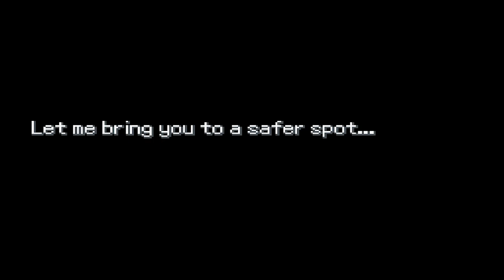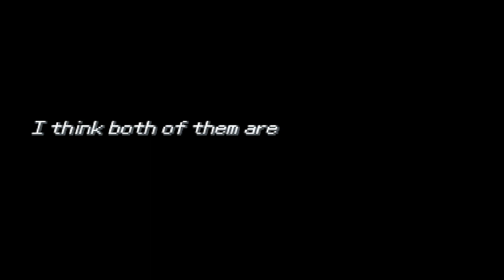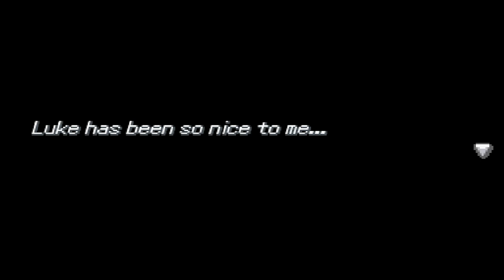I Was NOT Expecting The Plot Twist In This New Pokemon Game To Be Like THIS... (Concealed - Part 2)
Immerse yourself in the rich and vibrant world of Pokémon Concealed, where stunning visuals, captivating music, and a meticulously crafted storyline await. Engage in side quests, uncover hidden treasures, and unravel the mysteries that shroud the region's past. Your choices and actions will shape the outcome of your adventure, adding an extra layer of depth to your gameplay experience.